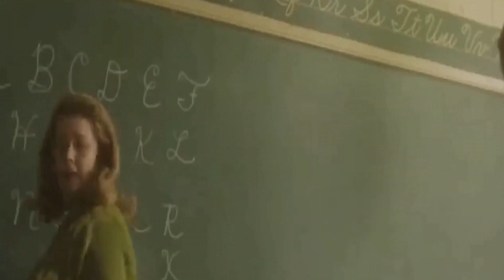Bradster X and Coop - Rollin' with the Bradster